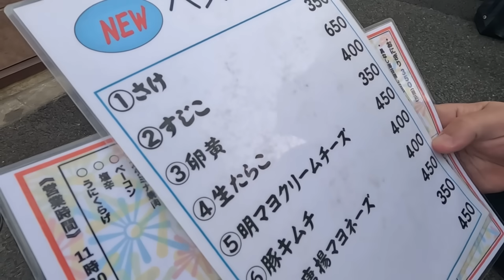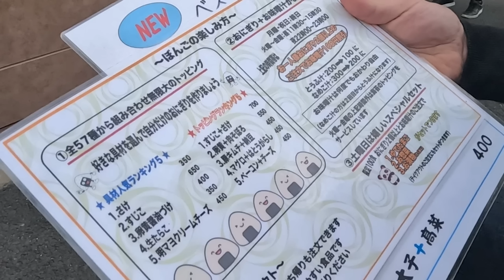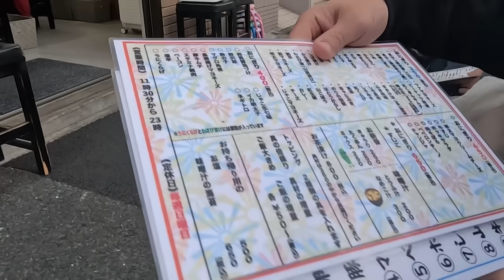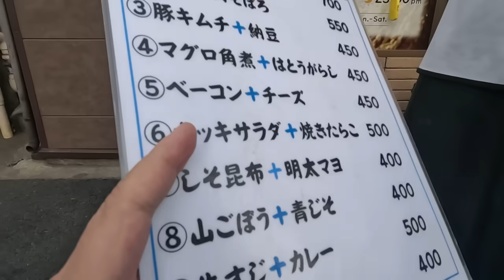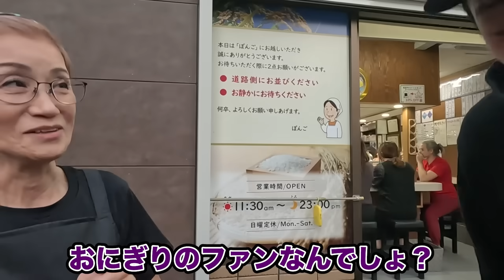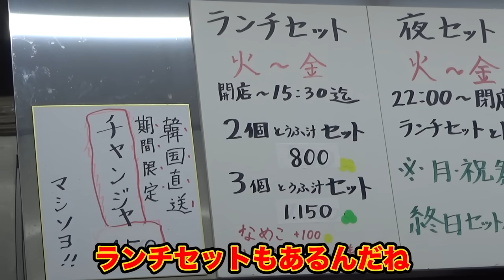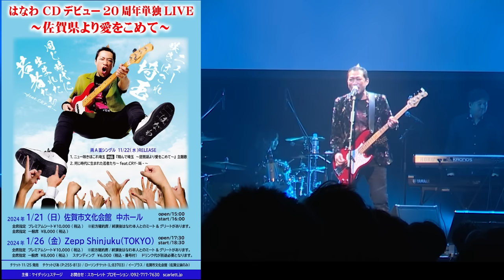🍙日本一有名おにぎり名店「ぼんご」大行列に並んで女将さんおすすめ厳選4コを大爆食！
はなわ CDデビュー20周年単独LIVE～佐賀県より愛をこめて～

※佐賀公演 2024年1月21日（日）
佐賀市文化会館  中ホールにて

※東京公演 2024年1月26日（金）
Zepp Shinjuku にて

【入場料】
    佐賀・東京公演共通で
・全席指定　プレミアムシート¥10,000 (税込) 　前方確約席 / 終演後はなわ本人とのミート&グリートがあります。
・全席指定　一般席 ¥8,000 (税込)

※Zepp Shinjukuだけ、スタンディングエリア　¥6,000 (税込・ドリンク別・整理番号付)

【チケット】
チケットぴあ「プレリザーブ」
11/15(水)12:00～11/21(火)23:59

イープラス「先着先行」
11/15(水)12:00～11/21(火)18:00

ローソン「プレリクエスト」
11/15(水)12:00～11/21(火)23:59

一般発売日  11月25日（土）10:00～
チケットぴあ（Pコード：255-813）
ローソンチケット（Lコード：83703）
イープラス

備考   ※未就学児童入場不可

お問合せ   スカーレット プロモーション/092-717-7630(平日12:00～17:00)

撮影協力
おにぎりぼんご
東京都豊島区北大塚2-27-5 1F